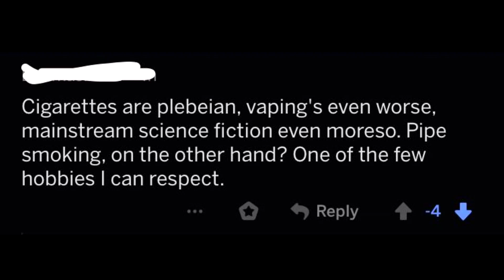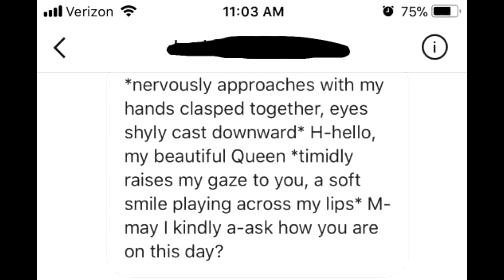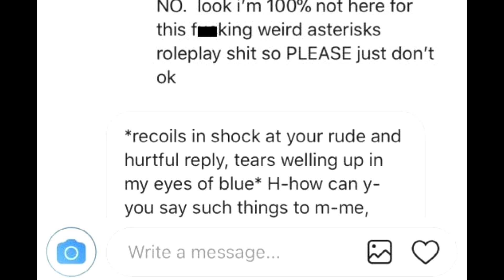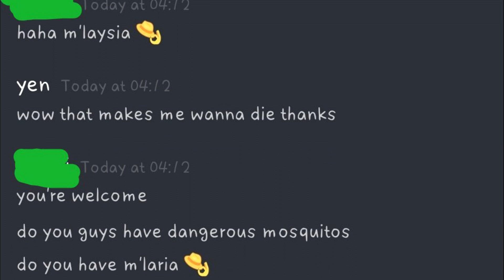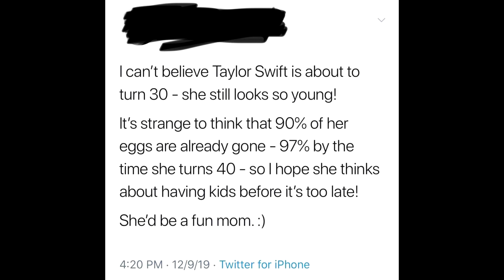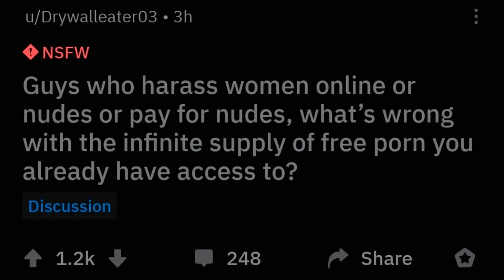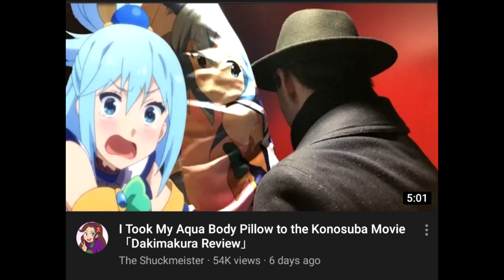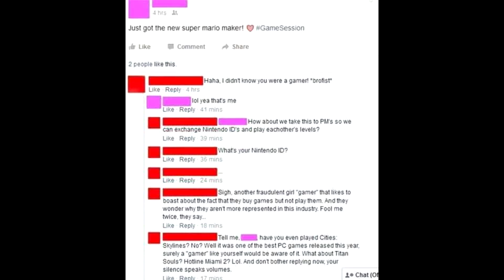r/justneckbeardthings Top Posts of All Time #22